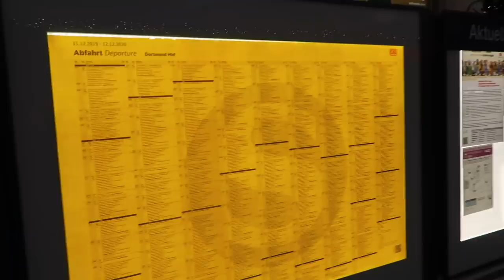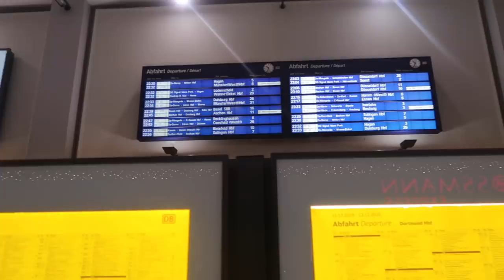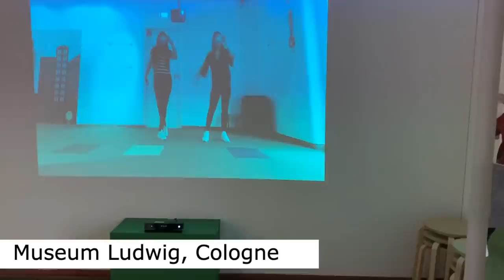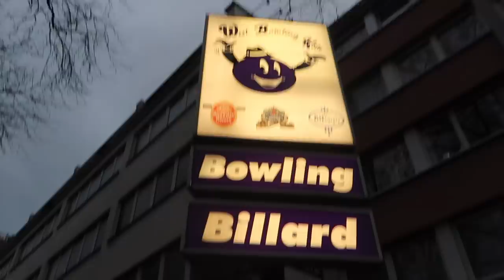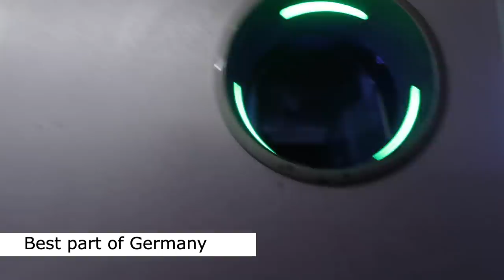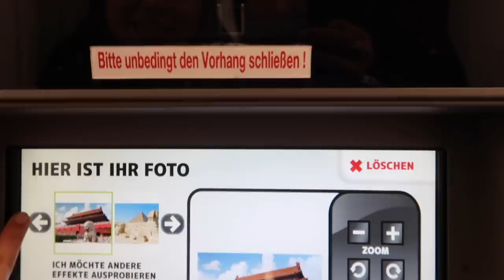North Rhine-Westphalia, Germany Vlog - 7 Cities!!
I hope that it provides a few suggestions of what to visit in North Rhine-Westphalia.  Here is the list of cities that we visited- I hope to travel back to NRW this year!
Munster
Cologne
Unna
Soest
Dortmund
Dusseldorf
Wuppertal
Age: 17
Are you German? Study in the US for FREE
Are you American? Study in Germany for FREE